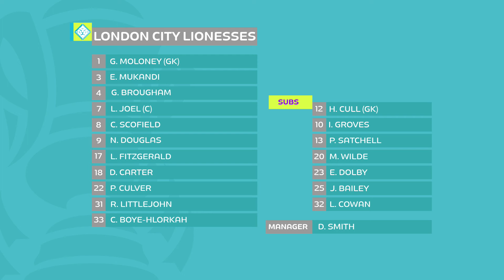Women's FA Cup - London City Lionesses v Liverpool (11.02.2024)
5th Round
11th February 2024